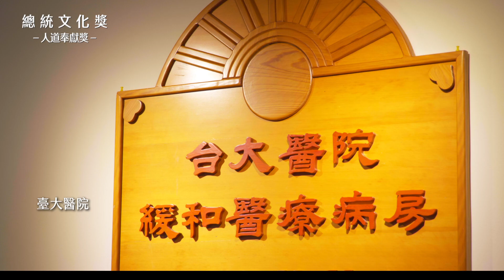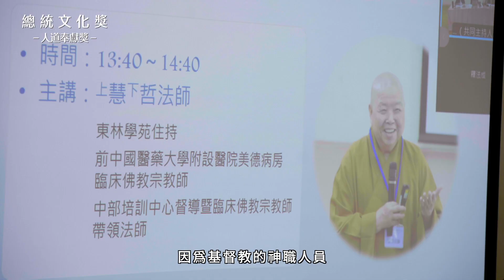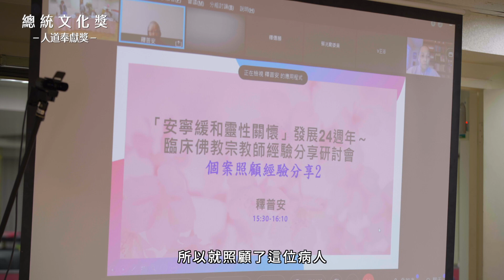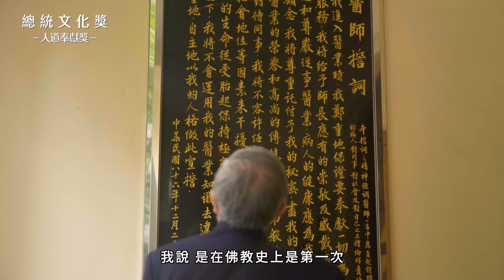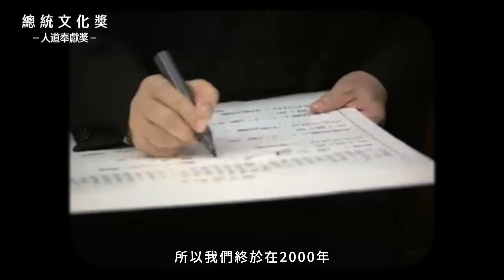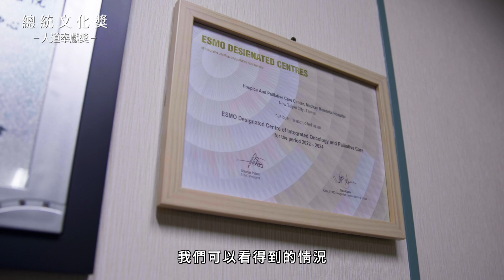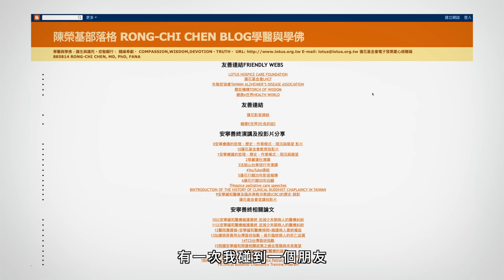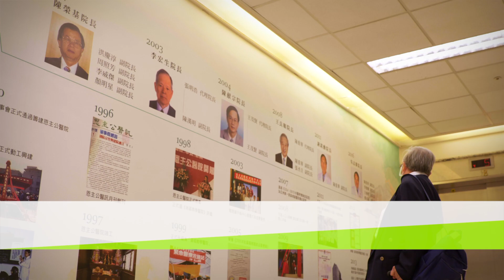🏆第11屆總統文化獎紀錄片：人道奉獻獎 陳榮基醫師 🏆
「這個獎不是給我個人的，應該是給台灣的安寧團隊長年推動善生、善終理念的一種肯定。」——人道奉獻獎得主 陳榮基 醫師。

陳榮基自1965年投入醫療服務，行醫將近一甲子。擔任台大醫院副院長期間，首開國立醫院設立助念室先例，推動緩和醫療病房，對末期病人及家庭帶來極大的心情紓解與正向發展；1994年出任佛教 蓮花基金會 創會董事長，參與《安寧緩和醫療條例》及《病人自主權利法》之立法與推廣，影響深遠；1997年任恩主公醫院創院院長，對偏遠非都會地區醫療與社區凝聚力之提升做出重大貢獻。陳榮基一生奉獻醫學及公益志業，化「學醫與學佛」為愛的人道關懷，是深受醫界敬重的「安寧舵手」。